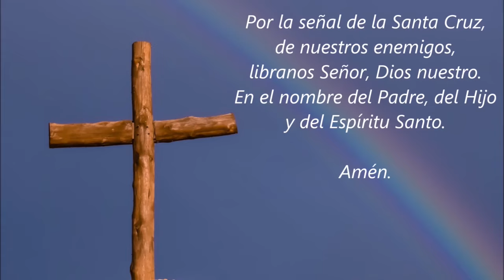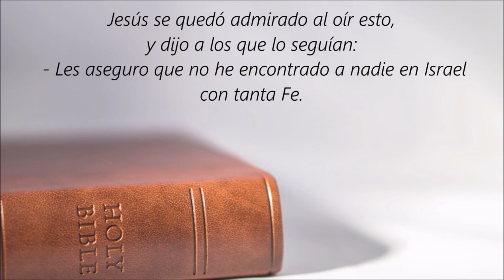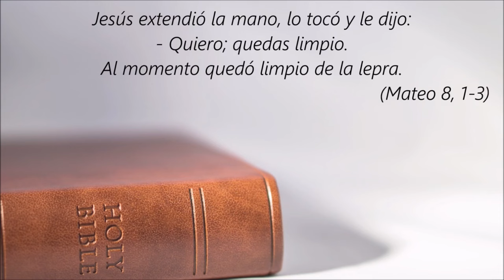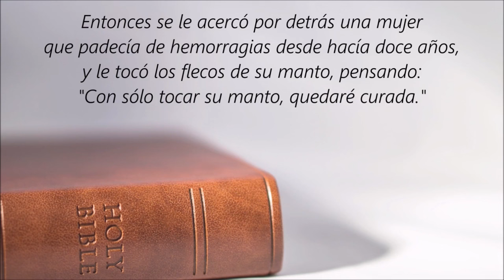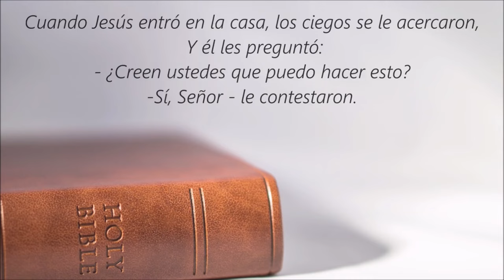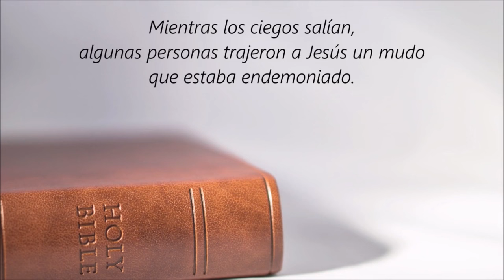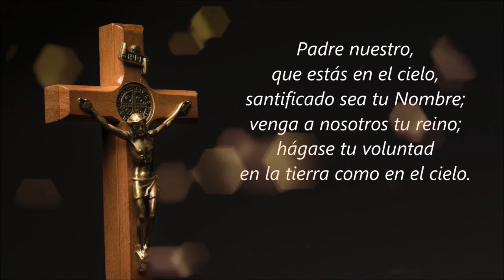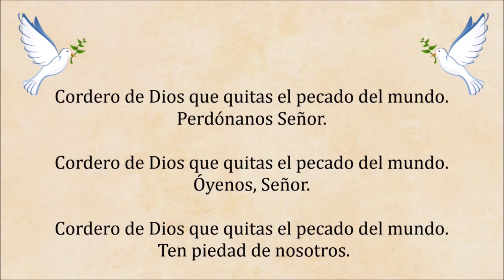🙏❤️🕊️ Rosario Guadalupano de Sanación para Pedir por la Salud y Protección del Mundo Entero 🌹🌹🌹